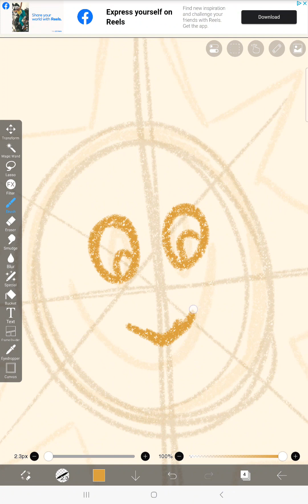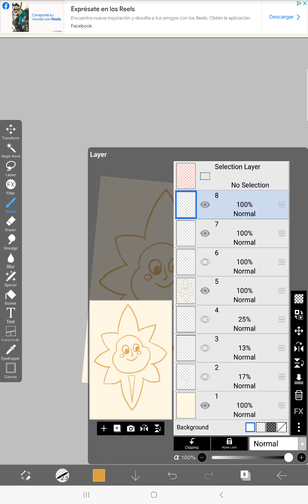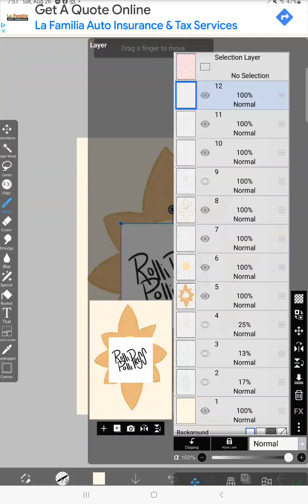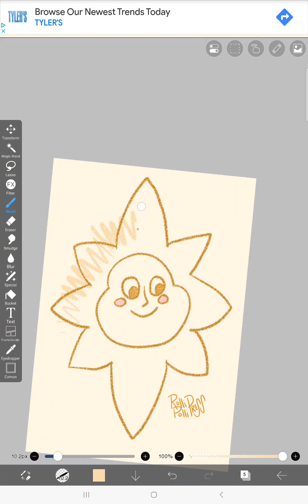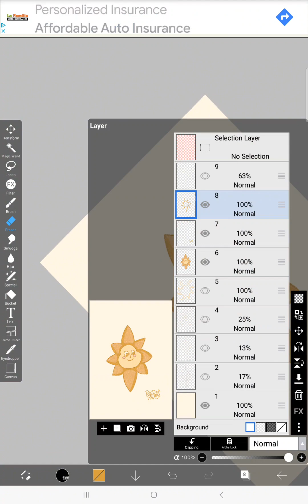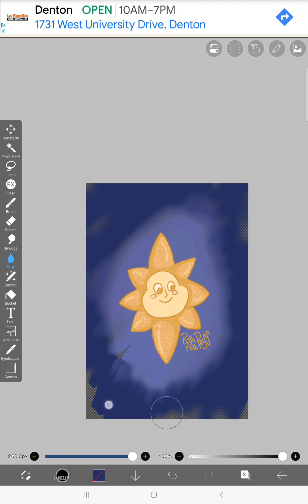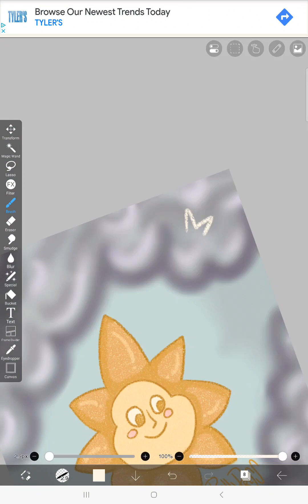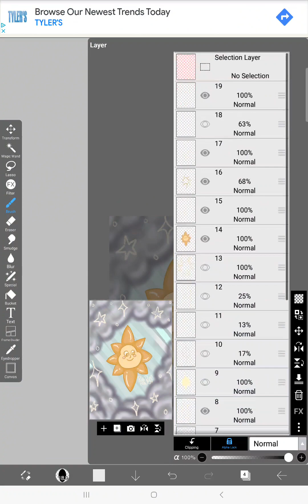Draw a Sunny Boy With Me 🌞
I really don't care for this illustration. Change my mind? Confirm my fears. Decide his fate.